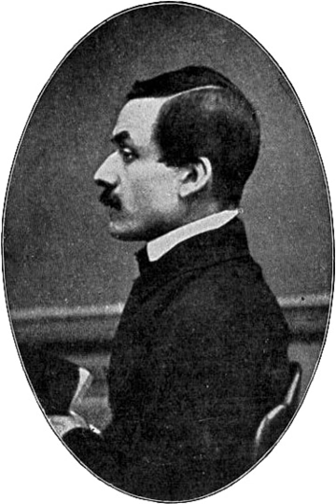İbrahim Şinasi | Wikipedia audio article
This is an audio version of the Wikipedia Article:
İbrahim Şinasi

00:01:50 1 Early life
00:03:09 2 Government career
00:04:17 3 Language
00:06:07 3.1 Journalism
00:07:57 3.2 Literature
00:08:59 3.2.1 iThe Wedding of a Poet/i
00:11:39 4 Later life and death
00:12:09 5 Works

- Socrates

SUMMARY
İbrahim Şinasi (5 August 1826 – 13 September 1871) was a pioneering Ottoman intellectual, author, journalist, translator, playwright, and newspaper editor. He was the innovator of several fields: he wrote one of the earliest examples of an Ottoman play, he encouraged the trend of translating poetry from French into Turkish, he simplified the script used for writing the Ottoman Turkish language, and he was one of the first of the Ottoman writers to write specifically for the broader public. Şinasi used his newspapers, Tercüman-ı Ahvâl and Tasvir-i Efkâr, to promote the proliferation of European Enlightenment ideals during the Tanzimat period, and he made the education of the literate Ottoman public his personal vocation. Though many of Şinasi's projects were incomplete at the time of his death, "he was at the forefront of a number of fields and put his stamp on the development of each field so long as it contained unsolved problems."
Şinasi was an early proponent of a constitution for the Empire. Along with his colleague and friend Namık Kemal, Şinasi was one of the foremost leaders of the Young Ottomans, a secret society of Ottoman Turkish intellectuals pushing for further reform in the Ottoman Empire after Tanzimat in order to modernize and revitalize it by bringing it into line with the rest of Europe. Although Şinasi died before their goals for reform came to fruition, the Young Ottomans' efforts directly led to the first attempt at constitutional monarchy in the Empire in 1876, when the short-lived First Constitutional Era ushered in the writing of an Ottoman constitution and the creation of a bicameral parliament. Through his work as a political activist and one of the foremost literary figures of his time, Şinasi laid the groundwork in the minds of the public for contemporary and later reforms in the Ottoman Empire and, later, the modern Republic of Turkey.